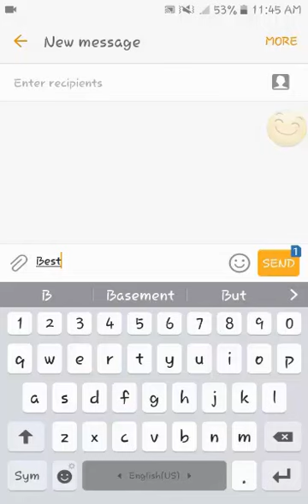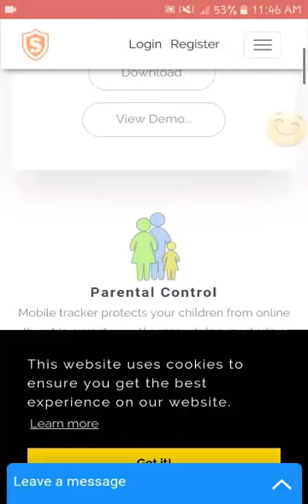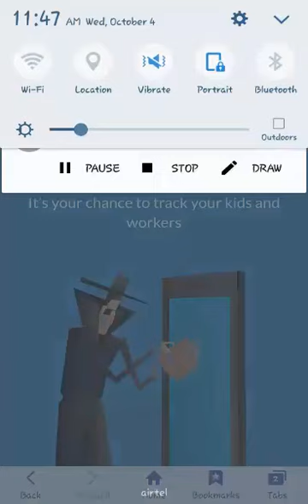best whatsapp spy app for android free | That Parents Need to Know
Social networking apps like WhatsApp have become such a part of our children’s lives that they live on these apps. This means that it is becoming increasingly difficult to have a meaningful relationship with the children. They are constantly typing on their devices and we can’t help but wonder what they are saying or who they are saying it with.

With the following best WhatsApp Spy software apps, you can easily see what they are doing, whom they are doing it with and most importantly whether or not they are frequenting sites you would rather they didn’t visit.